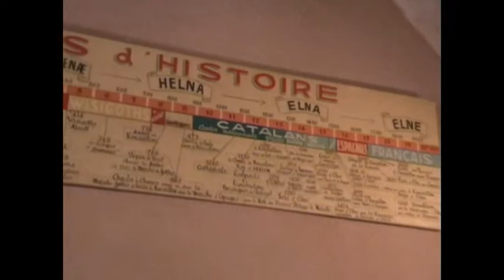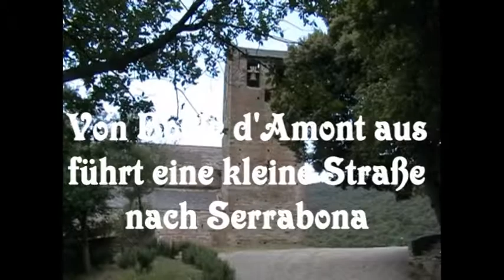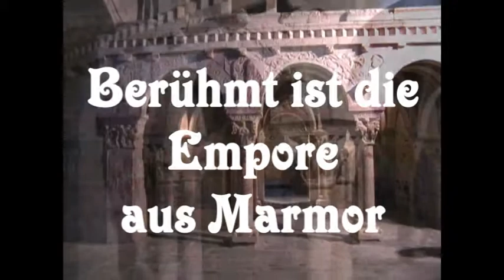Kathedrale Elne,Serrabona Prioritätskirche,Fr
Besuch der Kathedrale Elne und der Prioritätskirche Serrabona